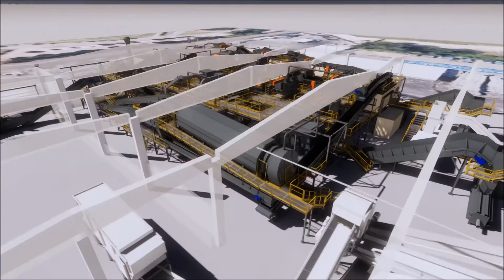PRF - PLASTIC RECYCLING FACILITIES 15 TONS/H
Plant description

Location:  Corsico (MI) - Italy
Capacity: 15 t/h

Highly performing plant aiming at maximum waste recovery and separate collection of the plastic materials according to ANCI-CONAI-COREPLA convention.
The entire technology platform works 24 hours/day for 7 days/week, stopping a single weekly shift of 8 hours for routine cleaning and maintenance. The guaranteed minimum capacity is 15 t/h managed with totally automatic sorting technologies (mechanical, optical, densimetric and electromegnetic).
The manual activities concern only the final quality control of the products, which is implemented in a single cabin, isolated from the rest of the plant, where the possibility of a future installation of robotic stations has been arranged.
The plant is able to recycle about 20 different types of products, which can be divided into three macro categories:
- Recyclable plastics
- Metals, ferrous and non-ferrous
- Mixed process and/or plastic waste (Plasmix)
The quality of the final products meets the technological standards set by COREPLA and the plant has been designed and built according to the highest quality standards in terms of safety and compliance with environmental impact containment measures.
Another factor of merit is the capacity of the plant to integrate with the existing technological platforms and those planned in the future. Part of the products can in fact be reprocessed on site for the production of higher value added chains (derived products, CSS fuel), contributing to the drastic reduction of the final waste to be sent to landfill.
The technological profile of the plant is completed by the compliance with Industry 4.0 standards.

AMUT ECOTECH Waste Management Technology

AMUT ECOTECH offers waste sorting and recovery technology for the management of post-consumer urban and industrial waste.
Complete sorting and treatment solutions for the waste management industry are designed and provided either on a turn-key bases or as an equipment supply.

Waste sorting Plants
• Complete dirty MRF system
• Refuse-derived fuel system
• PRF - Plastic Recycling Facilities
• Dry waste processing system
• Post industrial – commercial recycling
• Fiber processing system
• Treatment plant for scrap tyres
• Single stream recycling
• Complete glass processing system

Waste sorting Equipment
• Mobile Trommel
• Complete waste to energy system
• Waste transfer station system
• Ballistic separators
• Biomass conveying line
• Conveyors
• Bale breaker
• Discs screen
• Bags opener
• Film grabber